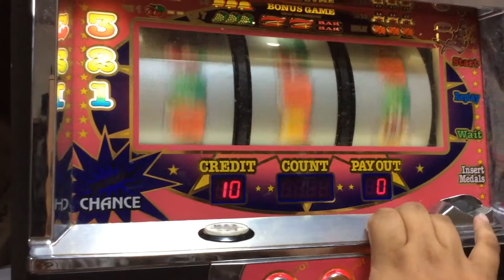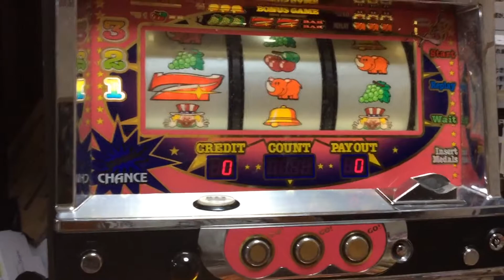ジャグラー実戦2日目 設定4で実戦。ボーナスが出る？ その後設定1に変更 part2